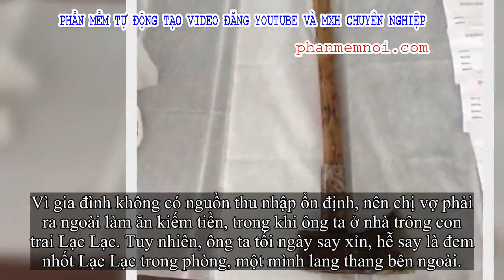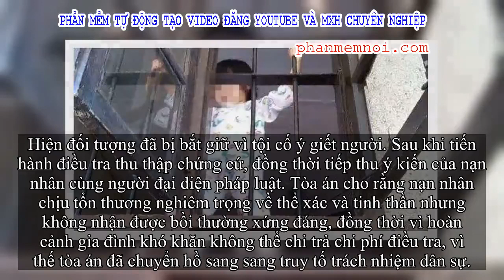✅ Ông bố nhẫn tâm cầm rìu nã vào đầu con trai 5 tuổi vì làm ồn